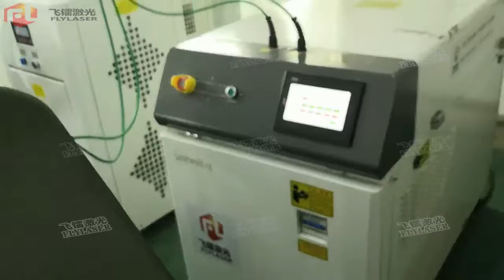Fly laser fiber laser welding machine laser weld brass